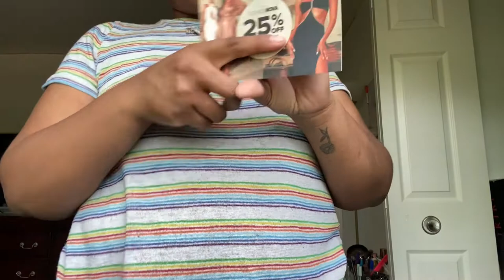Heyyy!!!!!!...........Very First MiniHaul!! From FashionNova and Baboon To The Moon!!!!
Hey Whormones! I am going to Miami soon and I had brought some clothes from fashion nova and a duffle bag from a tiktok ad, baboon to the moon. So I just thought. WHY NOT TRY IT ON WITH MY FRIENDS!
FashionNova:
The New Me Haler Top -Khaki size 1X
Only A Peak Cut Out Denim Bermudas -Light Blue Wash size15
Natalee Biker Shorts -Black&Olive both sizes are XL
Sweet And Sultry Crop Top -Black size XL
What A Throwback Cheeky Stretch Denim Shorts -Dark Wash size 14 Plus
Haylee Biker Short Romper( The Crazy In Love Romper) -Neon Orange size L
Dying To Know You Tie Dye Mini Dress -Orange/Combo size XL
Baboon To The Moon: